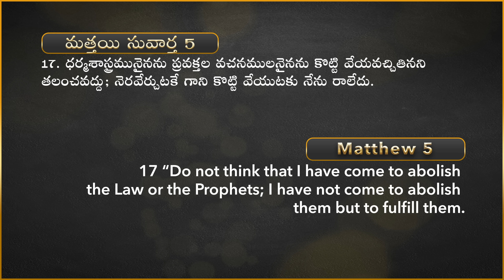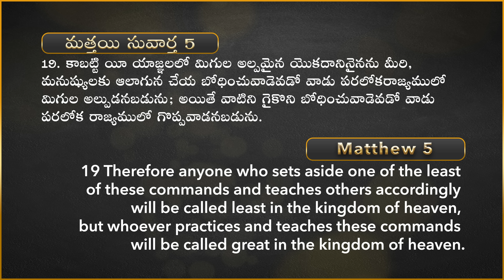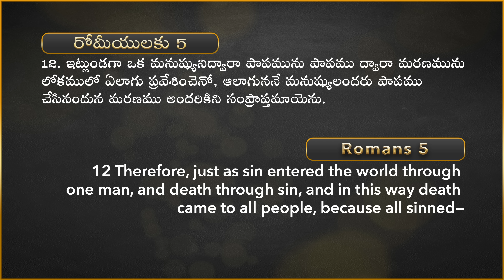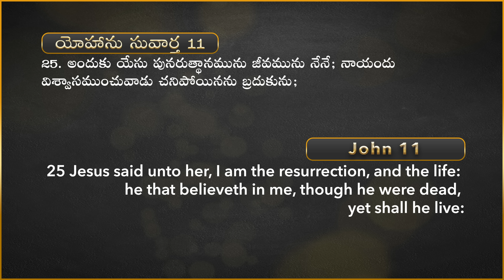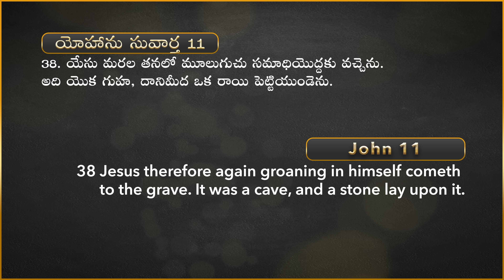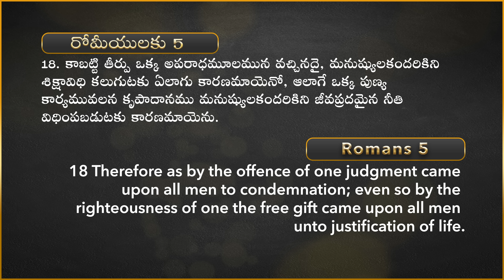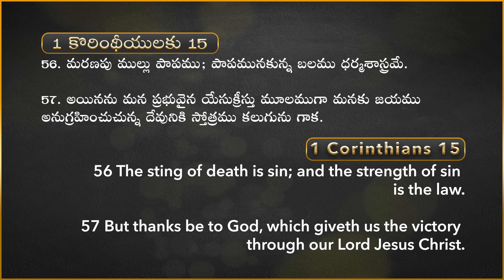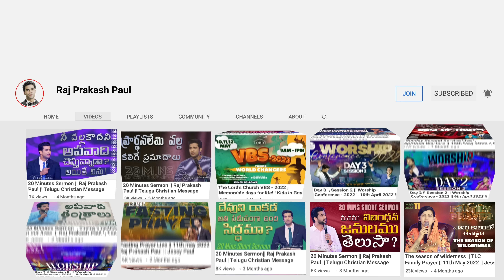The Commandement of sins death is broken || Raj Prakash Paul || Telugu Sermon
4k full hd christian song